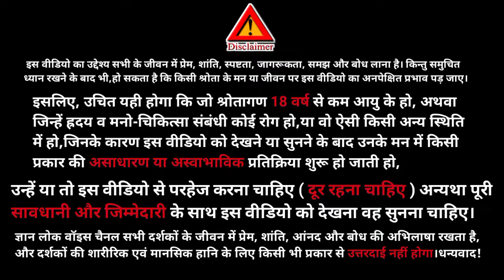aaj ki murli॥ murli 10 may 2024॥ murli today॥ Gyan Lok Voice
Hello friends 🙏
our channel.
In this channel we also upload such type videos:
Motivational Speech
Spritual Content
Success Stories
India
YOUR SEARCH -
bkmurli
10 may 2024 Aaj ki Murli with Text
brahmakumari
aaj ki hindi murli
10 may ki Murali
bk usha
Today murli
murali today
gyanmoti
Aivideo
om shanti 2024
murli 2024
Shiv charcha
shiv baba ki murli
avyakt vani
satsang online
today murli slogan
madhuban murli